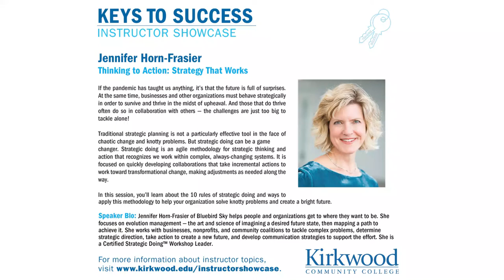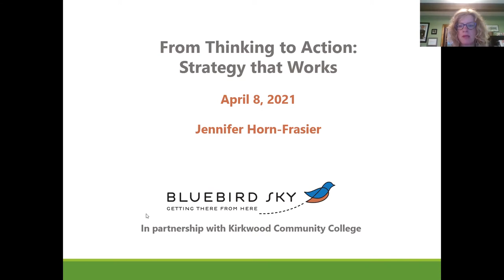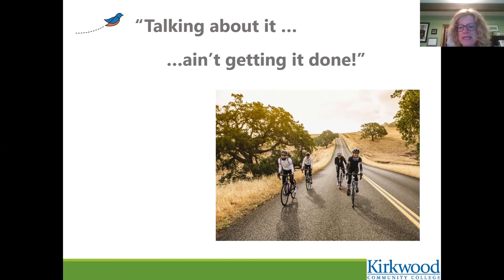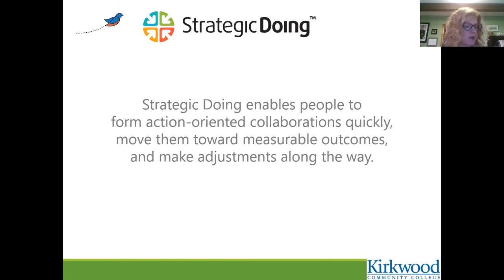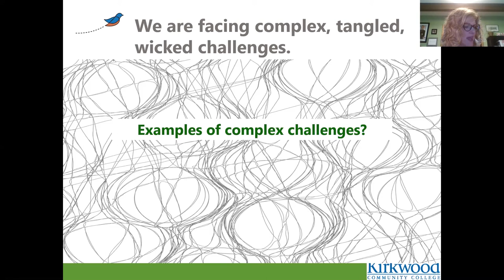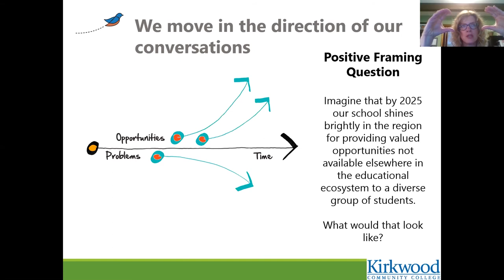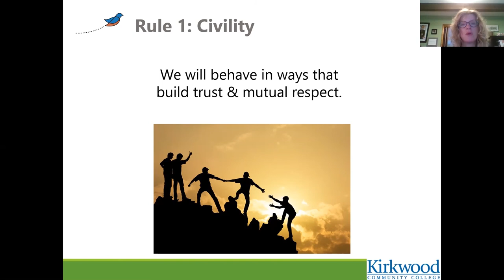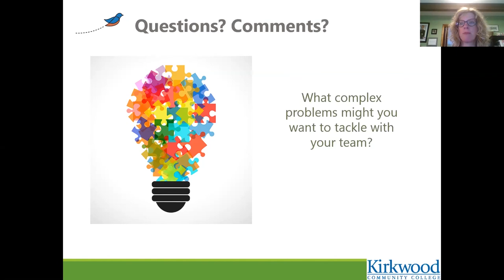Thinking to Action: Strategy that Works with Jennifer Horn- Frasier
If the pandemic has taught us anything, it’s that the future is full of surprises.

At the same time, businesses and other organizations must behave strategically in order to survive and thrive in the midst of upheaval. And those that do thrive often do so in collaboration with others — the challenges are just too big to tackle alone!

Traditional strategic planning is not a particularly effective tool in the face of chaotic change and knotty problems. But strategic doing can be a game changer. Strategic doing is an agile methodology for strategic thinking and action that recognizes we work within complex, always-changing systems. It is focused on quickly developing collaborations that take incremental actions to work toward transformational change, making adjustments as needed along the way.

In this session, you’ll learn about the 10 rules of strategic doing and ways to apply this methodology to help your organization solve knotty problems and create a bright future.